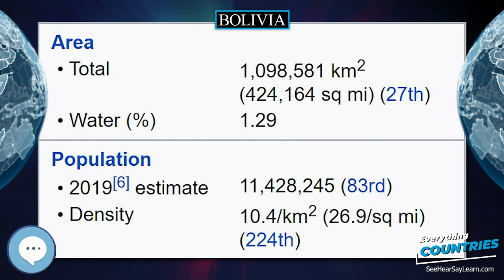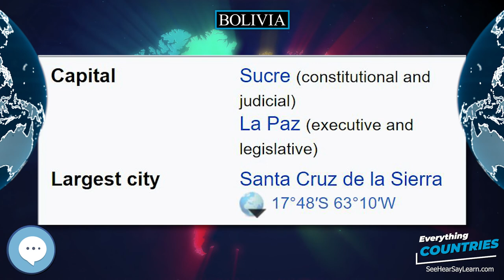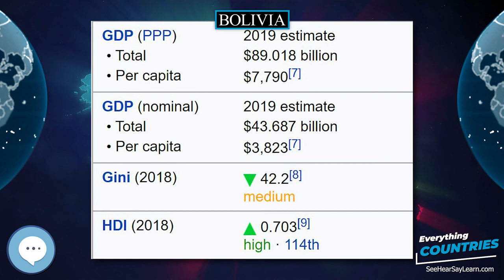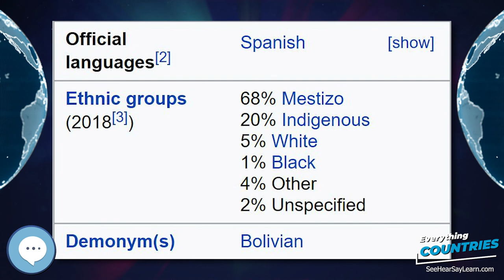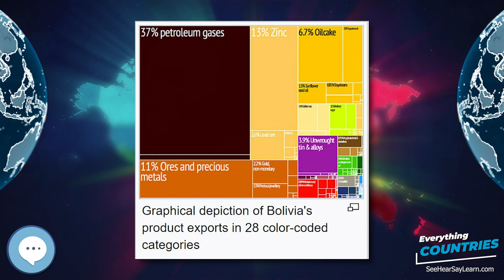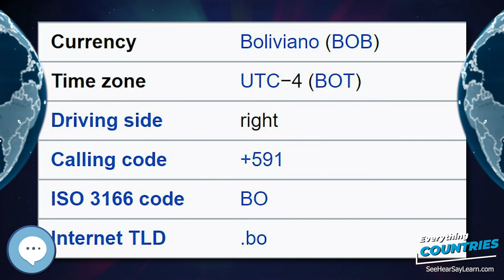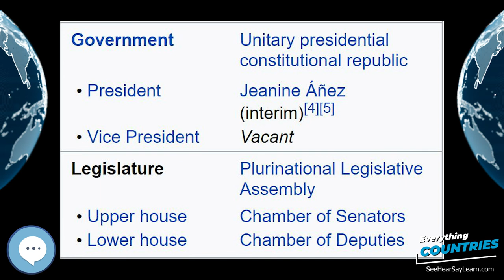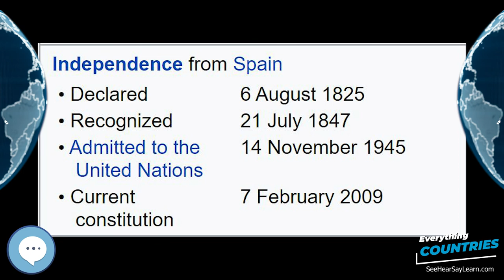Bolivia 🌏✔️ COUNTRIES ✔️🌎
Bolivia (/bəˈlɪviə/ (listen), Spanish:  (listen); Guarani: Mborivia ; Aymara: Wuliwya ; Quechua: Puliwya ), officially the Plurinational State of Bolivia (Spanish: Estado Plurinacional de Bolivia Spanish pronunciation:  (listen)), is a landlocked country located in western-central South America. The capital is Sucre, while the seat of government and financial center is located in La Paz. The largest city and principal industrial center is Santa Cruz de la Sierra, located on the Llanos Orientales (tropical lowlands), a mostly flat region in the east of the country.
Inflatable World Globes
Levitating Globe
Antique Globe on a Stand